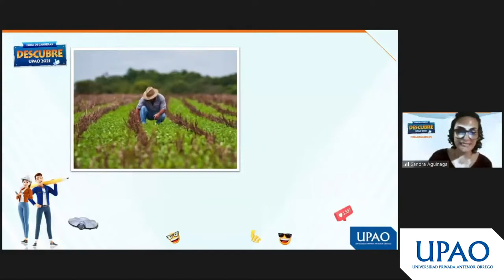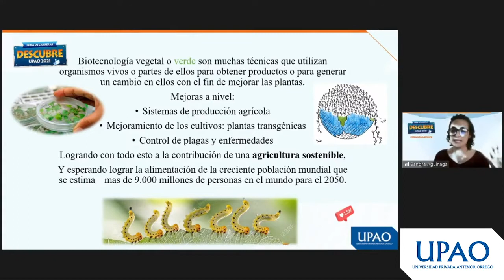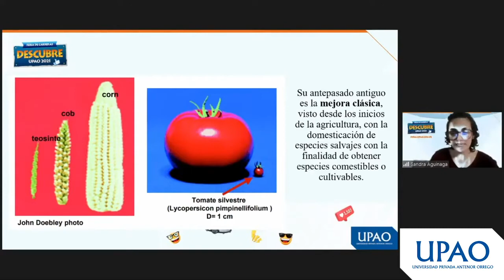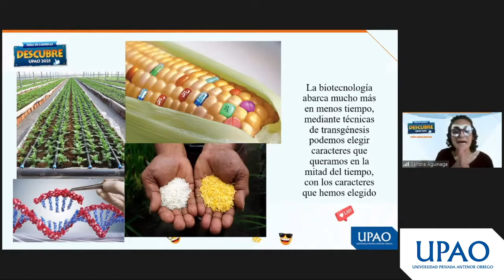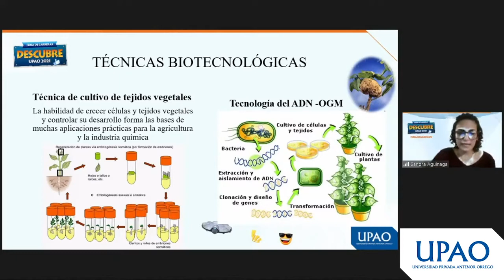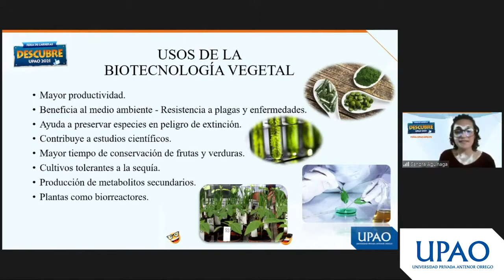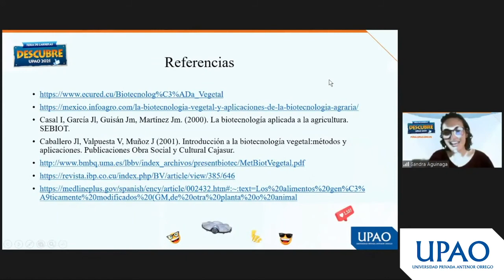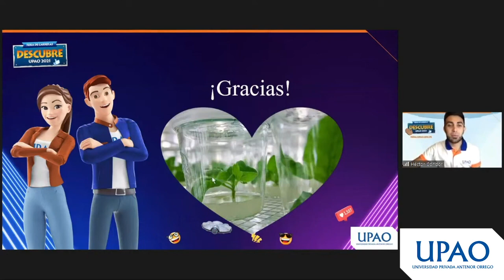Charla - Ingeniería Agrónoma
En Upao te ayudamos a decidir tu futuro. Mira nuestra charla académica sobre la carrera de  Ingeniería Agrónoma.